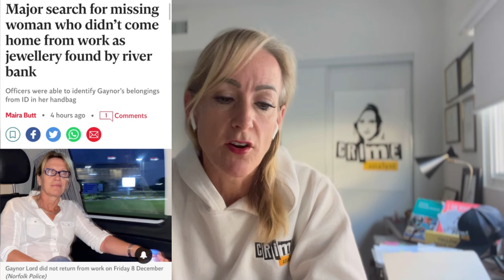Gaynor Lord: Missing Mum of Three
Eerily similar to Nicola Bulley: A major search operation for a 55-year-old missing married mum of three Gaynor Lord is underway in Norwich after police found her phone and jewellery by a river. Gaynor’s coat was found in the river.

The Police have cordoned off Wensum Park and are searching land and water.

Anyone with information or who knows of her whereabouts should contact Norfolk Police on 101 quoting incident number 427 of 8 December 2023.